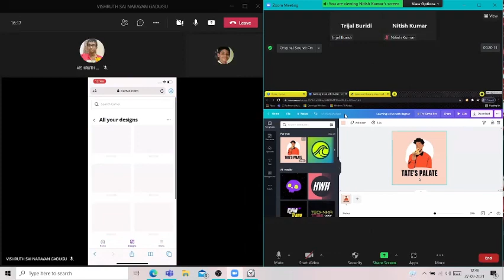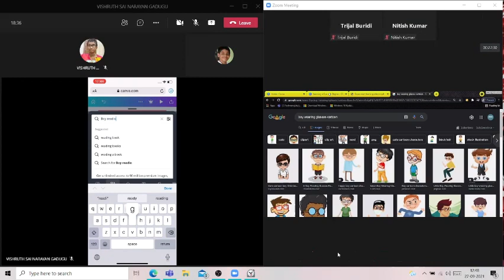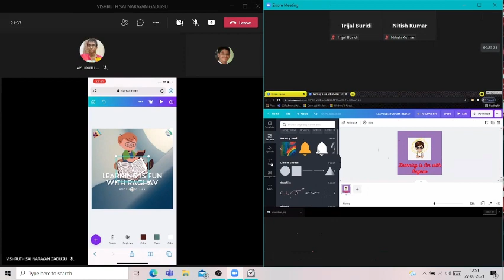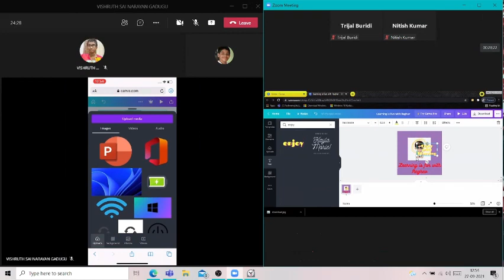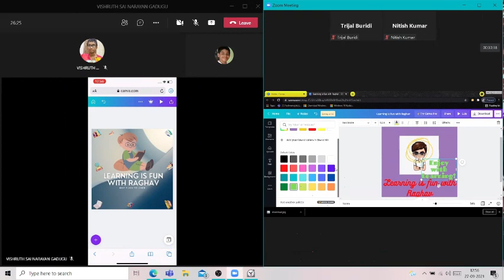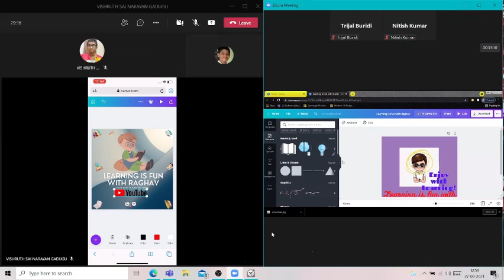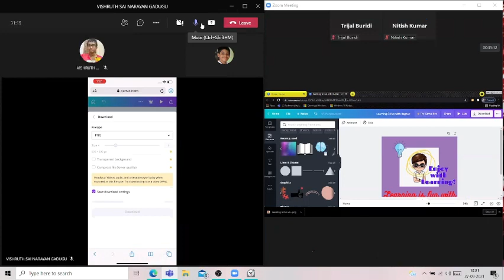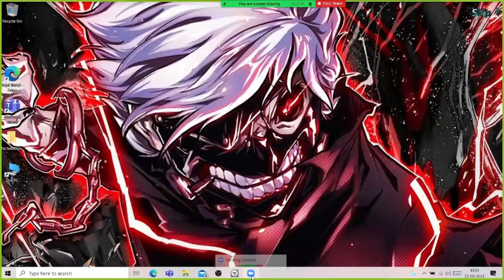Nitish vs Vishruth who makes the best thumbnail in 30 minutes win episode 2 ||TechnoMajists